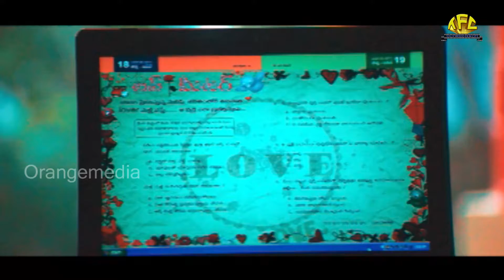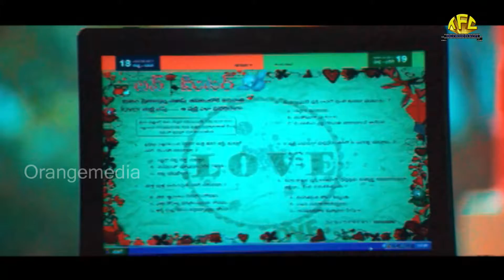Telugabbai Full Movie || Back To Back Comedy Scene ||Tanish, Remya Nambeeshan and Tashu Kaushik.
Telugabbai (English translation - Telugu boy) is a 2013 Telugu film written and directed by OS Avinash. The film stars Tanish, Remya Nambeeshan and Tashu Kaushik.Music director: Mejo Joseph, SP.Easwar